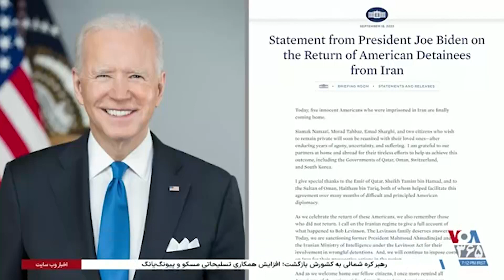گزارش فرهاد پولادی از جزئیات بازگشت آمریکایی‌های آزاد شده از زندان در ایران